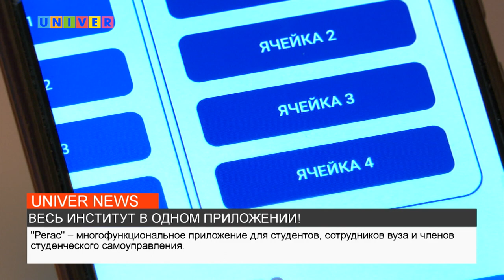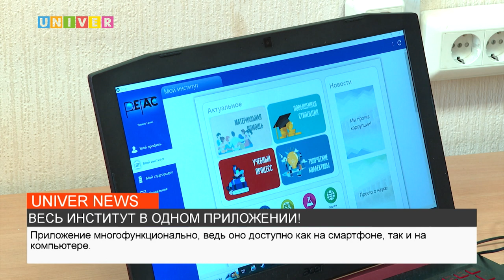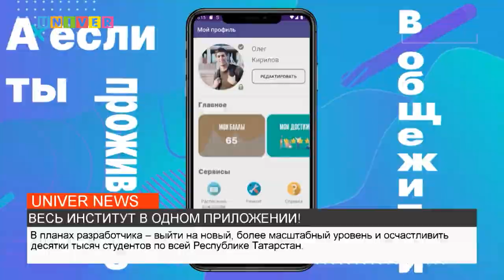ВЕСЬ ИНСТИТУТ В ОДНОМ ПРИЛОЖЕНИИ!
Студент Набережночелнинского института Казанского федерального университета разработал уникальное приложение, в котором собрано всё самое нужное и необходимое для учащегося. Чем оно полезно- расскажем далее.